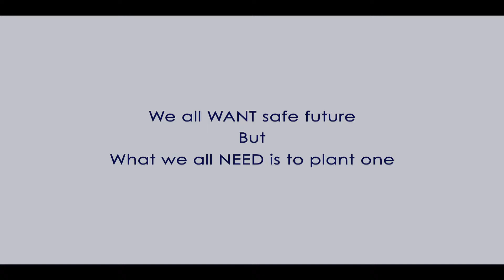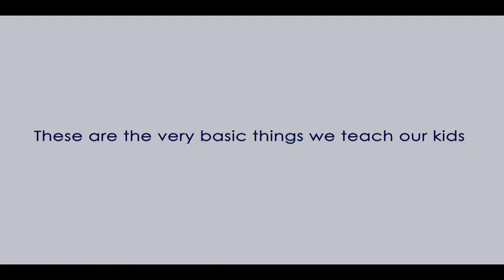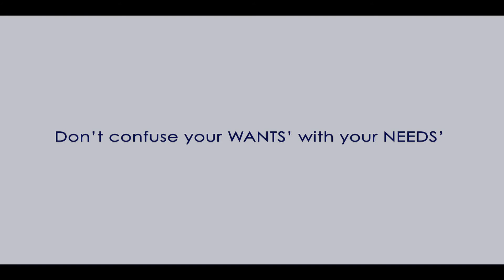WANTS' & NEEDS' or NEEDS' & WANTS' | Arush | KAL Production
Production House: KAL Production
Client Relations Manager - Anil Unni